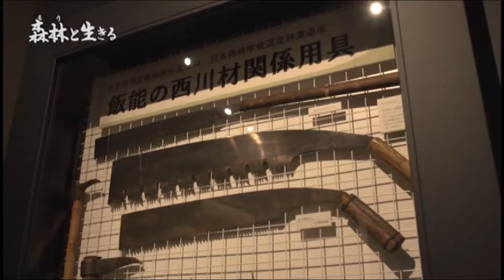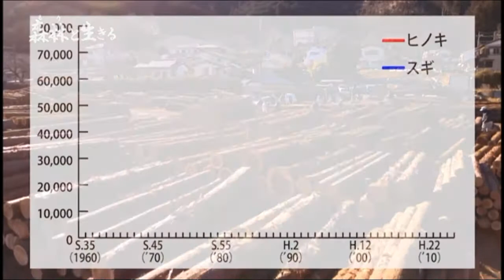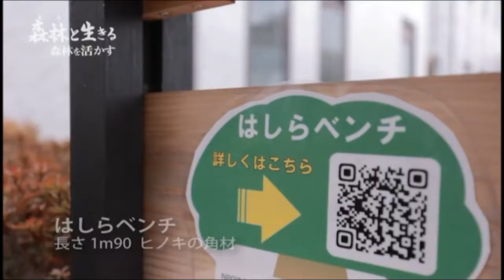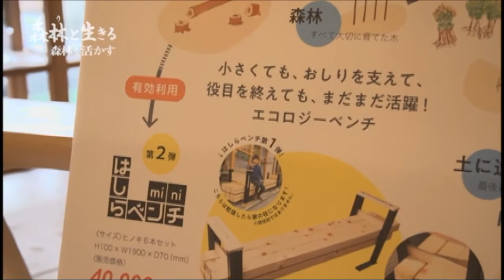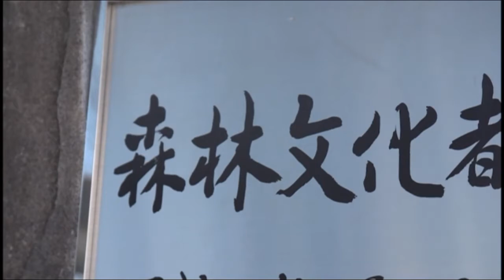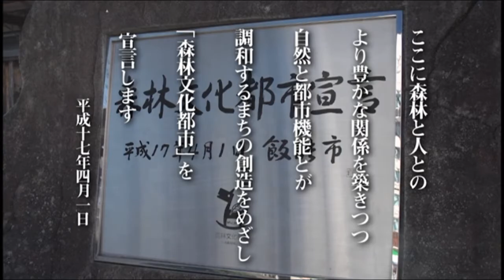森林と生きる【フルバージョン】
「西川材」や市内の林業の歴史を振り返るほか、市内の林業や木材産業の担い手が出演し、森林のあり方や役割、その大切さについて語ります。